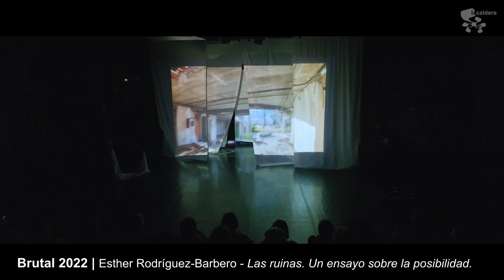LA CALDERA | resum 2022